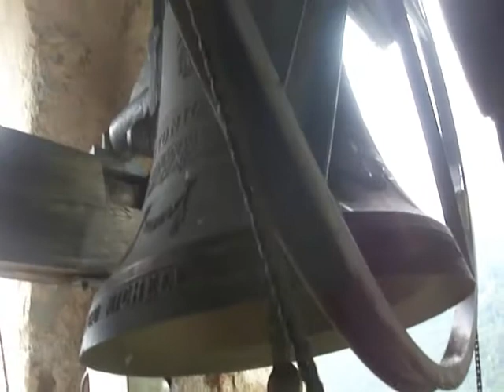Campane di Traversella (TO) - fraz. Succinto -...il motore fantasma!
Chiesa della Santissima Trinità in Succinto - fraz. di Traversella (TO) - 1164 m.s.l.d.m.
3 Campane:
campana grande: nota SI3 fusa da Achille Mazzola nel 1924 (senza motore);
campana media: nota DO#4 fusa da Roberto Mazzola fu Pasquale nel 1957 (bloccata dall'asta su cui dovrebbe essere posizionato il motore della campana grande);
campana piccola: nota mi4 fusa dalla fonderia Picco di Ivrea nel 1884 (senza corda);
non servono spiegazioni... il video si commenta da solo XD!